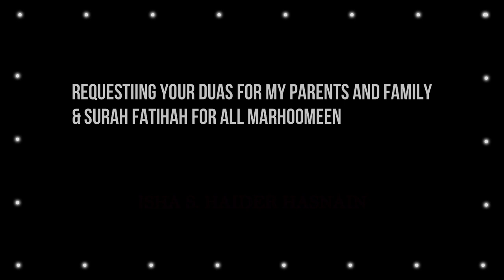The Shia Panda- NADE ALI- Episode 2 (Cartoon)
2nd Episode of the 2D Animation for kids covering the topic of Nad-e-Ali.

Please view the other videos on my channel for similar learning resources for kids and adults alike.

Iltimase dua,
Isha